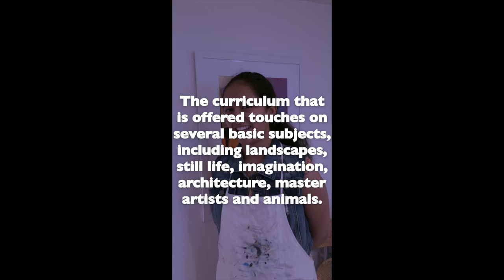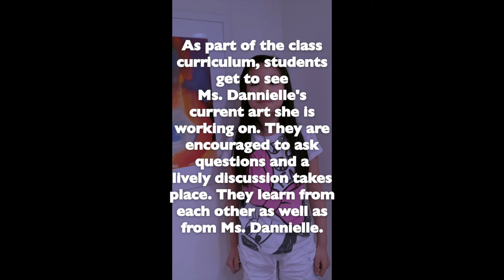Kids Talk About Lakeside Art Studio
Students from Dannielle Mick's kids classes were asked to talk about their experience with Dannielle at Lakeside Art Studio. These are their responses.